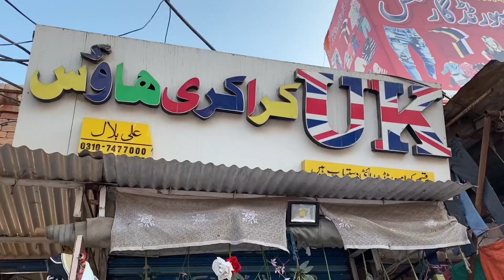UK crockery house 🏡 / Imported Crockery anew Stock 2023